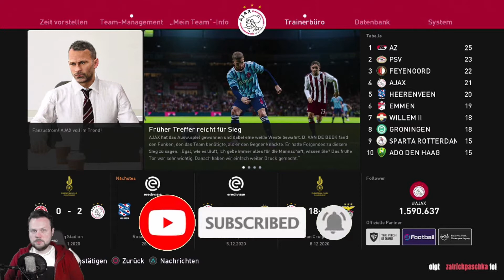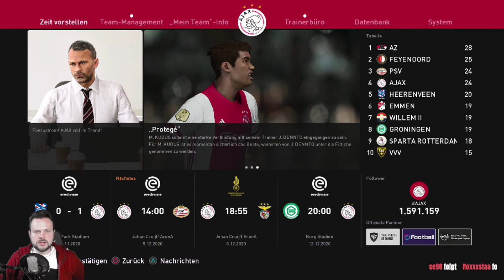eFootball PES 2021 SEASON UPDATE Meister-Liga #020 ⚽ SC HEERENVEEN AUSWÄRTS ⚽ [Deutsch]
eFootball Pro Evolution Soccer 2021 SEASON UPDATE ist eine Sportsimulation vom Entwickler PES Production & dem Publisher Konami